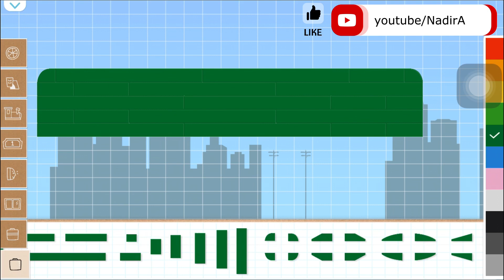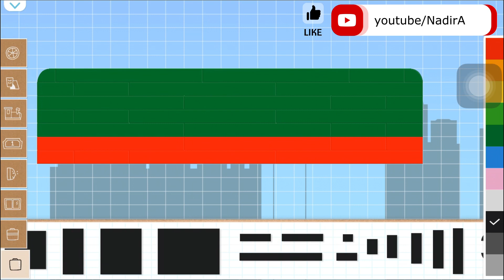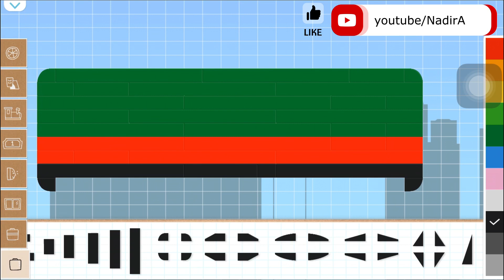Gucci Shinkansen Bullet Train Coach | Brick Train Build Game #033 I Train Design | Train Simulation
Game walkthrough... I built the Gucci Train coach and I play with its bullet train...